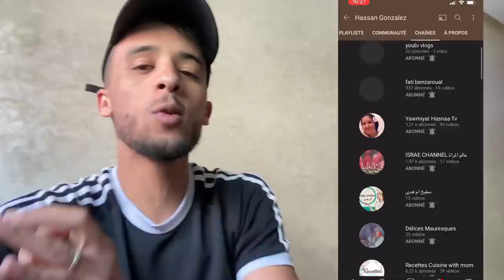تقو على نهار نسيت و جبت ليها الولاد بدات تبكي😭